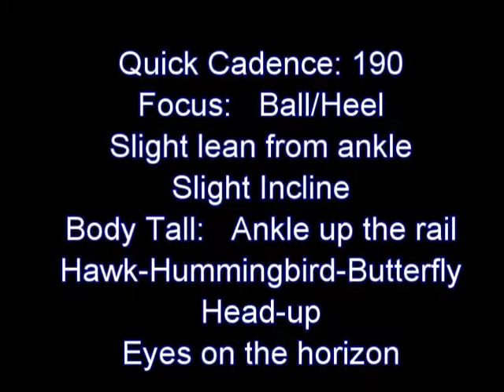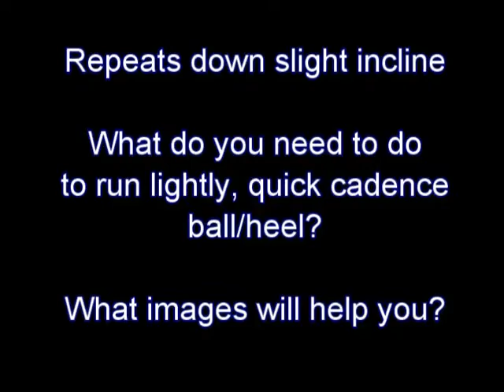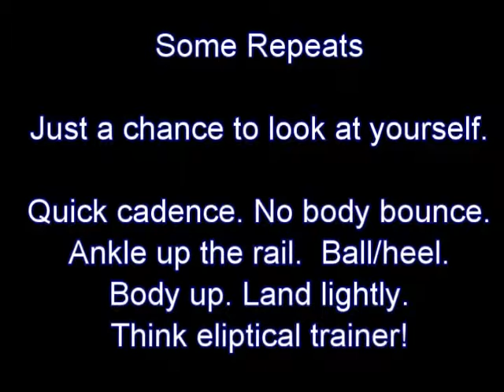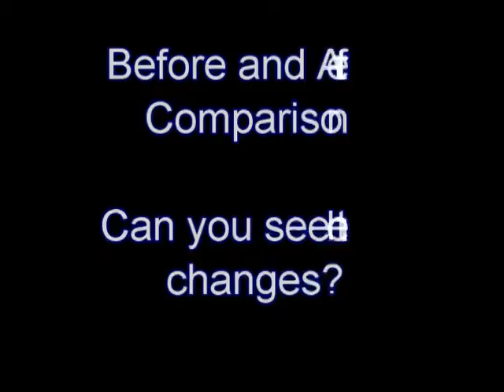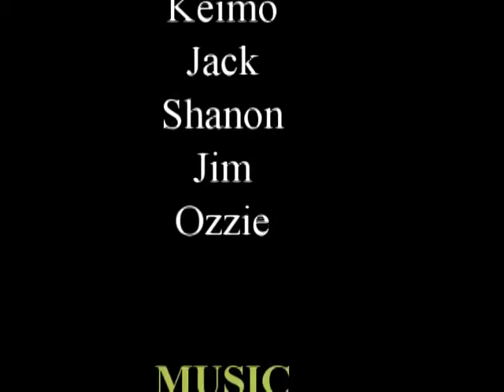Teaching Mindful Running 3 in a series 10212012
Mindful RunningTraining Session for Intro to Pose/Chi/Natural/Minimalist and Barefoot Running at the San Diego Marathon Clinic. Sunday mornings 8 am DeAnza Cove-Mission Bay.

Working with two new people: Shanon and Keimo. Jack in his 2nd session and Jim who has been coming to the Intro off and on for about 2 months.